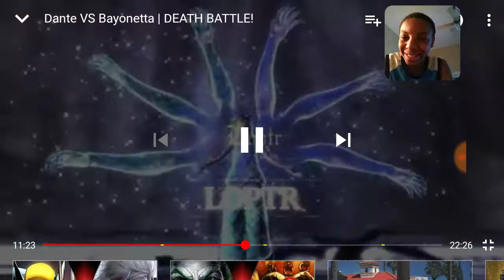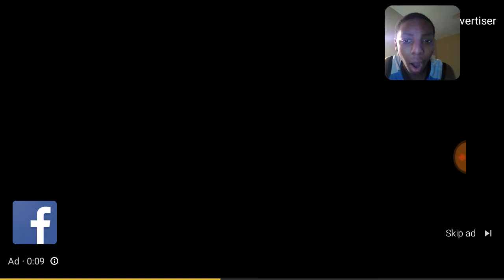REACTING TO DANTE VS BAYONETTA